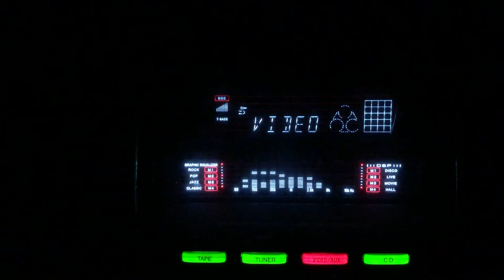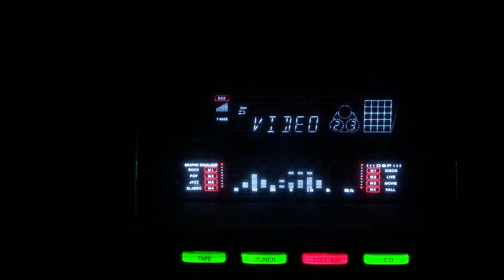Yehi hai wo dunia jiska- Lata Mangeshkar-L: Saraswati D Kumar M:Vasant- Ramchandra-Suhagan/lnd/1954.